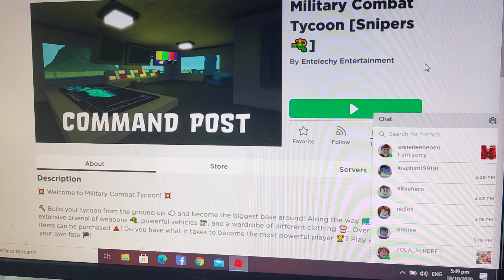Military Combat Tycoon (Snipers) Roblox by Koen Low